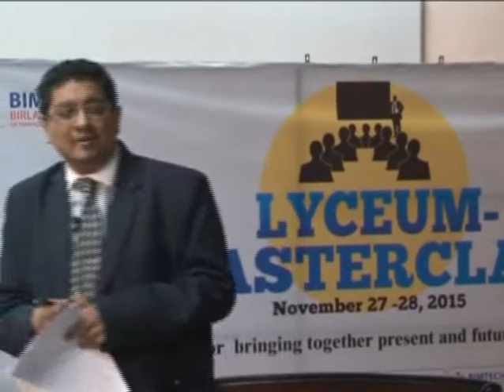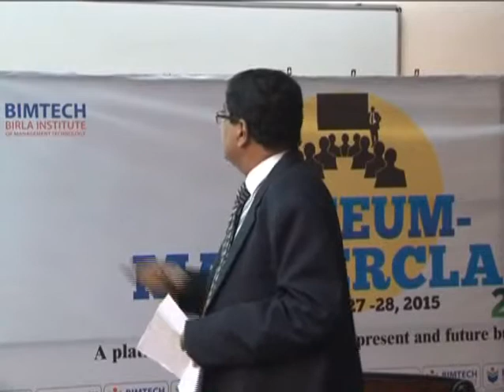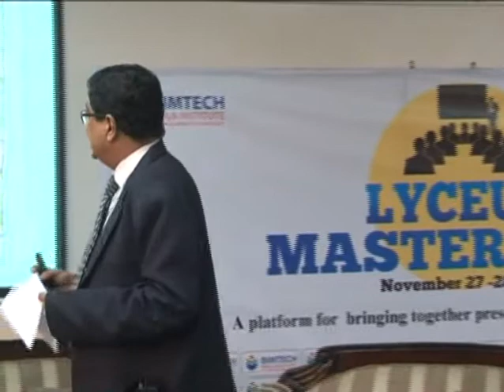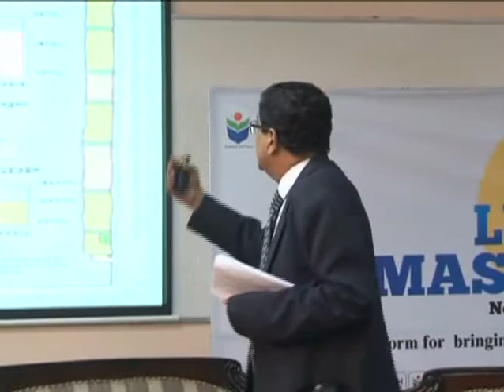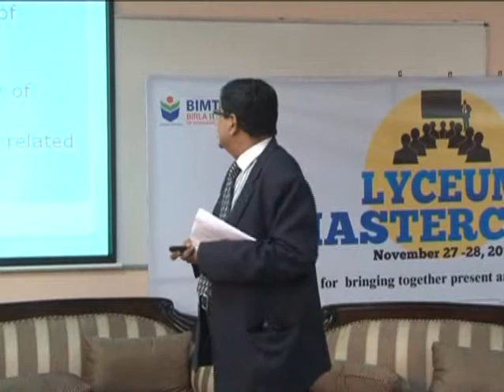Make in India - Introductory speech CFO Panel by R.Kannan Hinduja Group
Mr.R.Kannan's Speech on Make in India, Introduction to the CFO panel and the Introduction to the topic. Annual Conference in BIMTECH in November 2015.